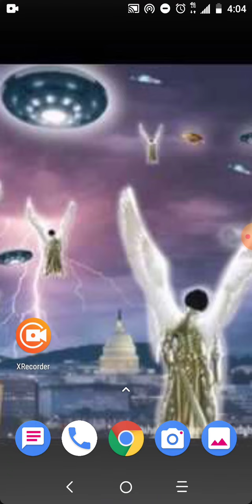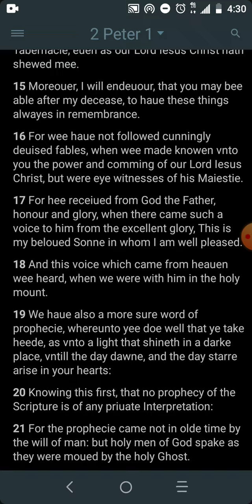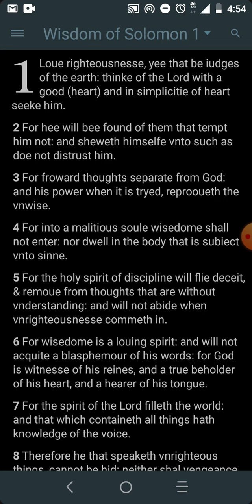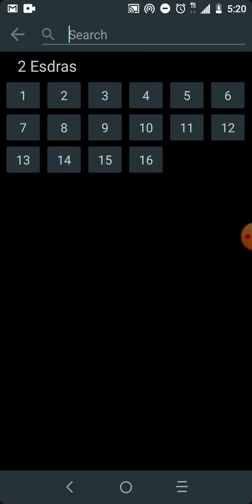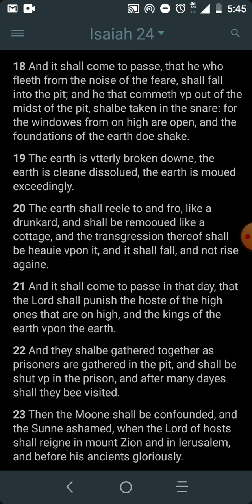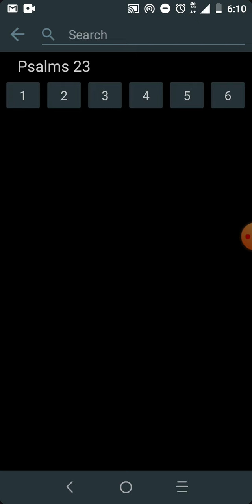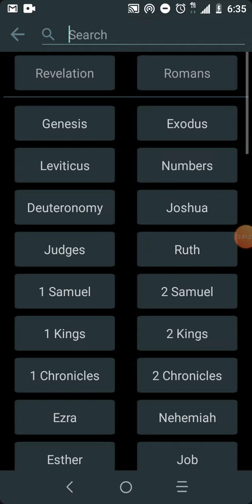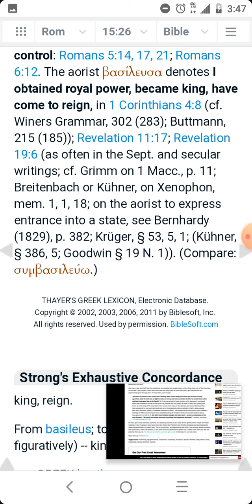The Crown of life, Armageddon, were not justified by the law, The Elect